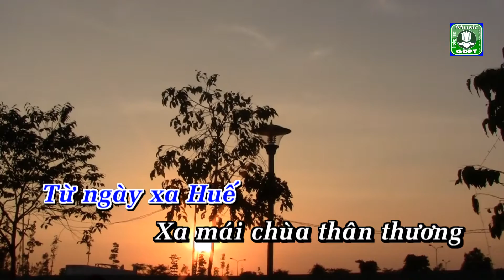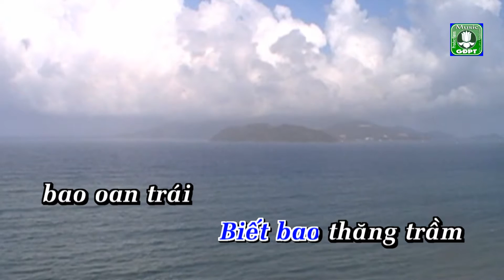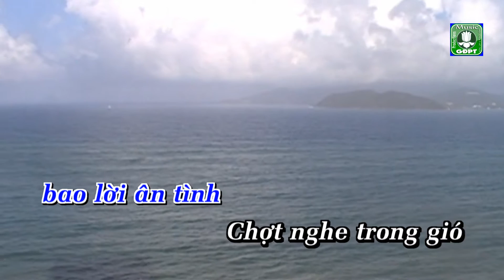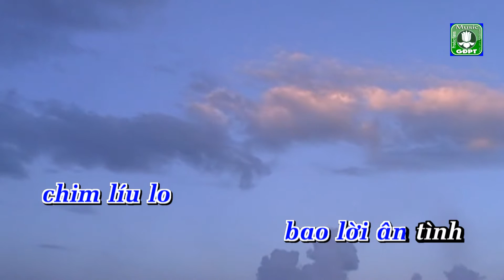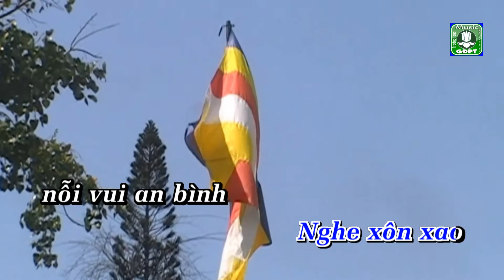Dựng mái chùa xưa Karaoke